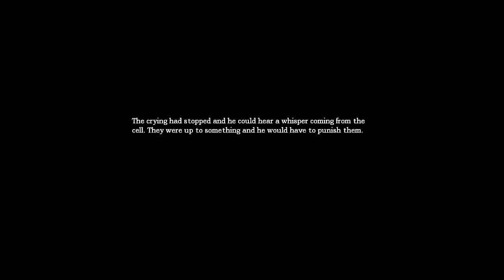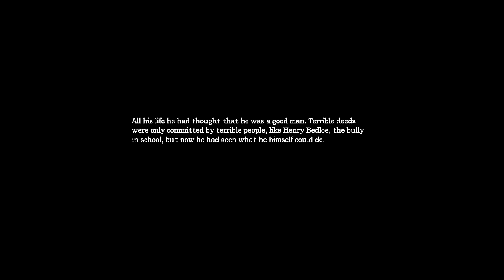Amnesia: The Dark Descent: Walkthrough - Part 26 - DOWNFALL - Let's Play (Gameplay/Commentary)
Amnesia: The Dark Descent: Walkthrough Part 26 (Gameplay & Commentary) Let's Play / Playthrough with live explicit Commentary.

If you like this Let's Play check out some of my other ones: